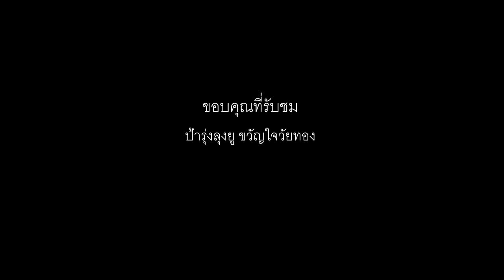super cub กับงานแต่งเพ้นต์สวยๆ ที่งาน motorshow 2019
honda supercub แต่งกราฟฟิคสวยๆ ที่มีเสน่ห์ไปอีกแบบใน บูธ CUBhouse ลองมาแวะชมดูนะ